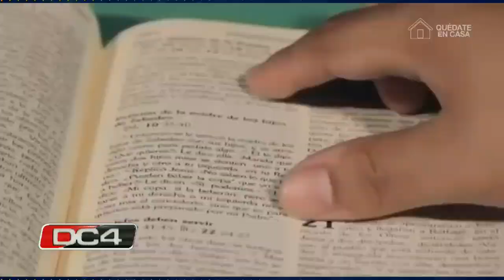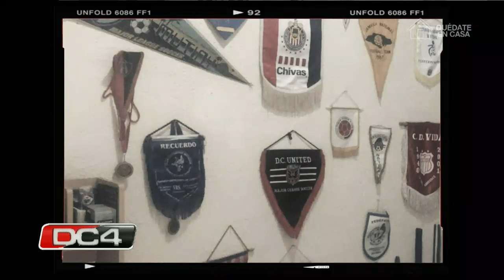DC4 / Sección tiro al plato con Misael Alfaro, DT de Municipal Limeño.